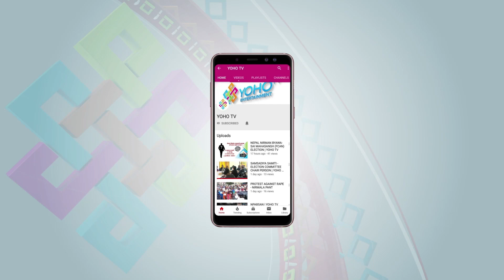MULTI TALENTED SINGER | INDRA RP | GOSSIP | YOHO TV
Host : Yashoda Rai
Guest   : Indra RP
Camera person : Dinesh Parajuli , Pujan Pokhrel & Ajay Tamang
Studio Incharge : Nima Lama
Chief Editor : Ranjan Neupane
Editor : Dinesh Oli / Parbat Bhujel
MUA : Akriti Nembang
Producer : Rupam Koirala